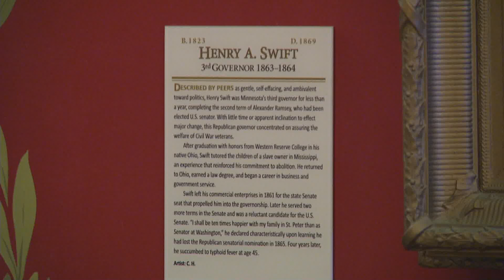Bringing Educational and Public Affairs Experience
Among the ten newly elected members to the Minnesota Senate,  former House Majority Leader Erin Murphy and Communications Professor Aric Putnam will draw upon their experiences in political and collegial discourse.  Murphy talks with Capitol Report moderator Shannon Loehrke about future legislative challenges, including prioritizing equity in healthcare, education, economic development, and the environment.  Putnam underscores the correlation between his future legislative role and his expertise in public arguments about race, colonialism and political culture.

Also in the program, the Senate makes history in the election of a new Senate President, plus the significance and uniqueness of the portraits hanging in the State Capitol.